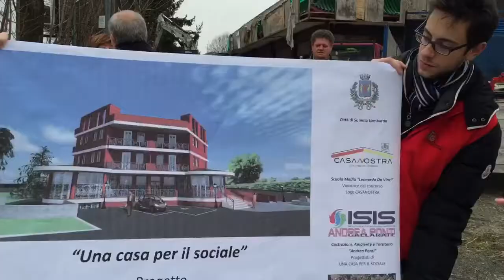Inizia la demolizione della casa della mafia a Somma Lombar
Ruspe in azione in via Milano per demolire un immobile confiscato alla mafia ed affidato al Comune. Alla progettazione partecipano le scuole